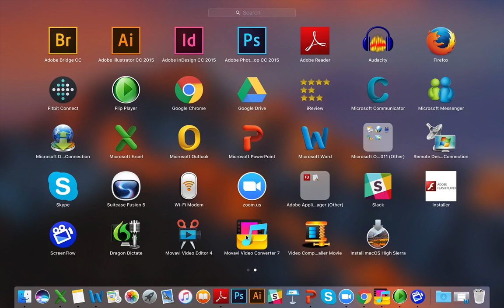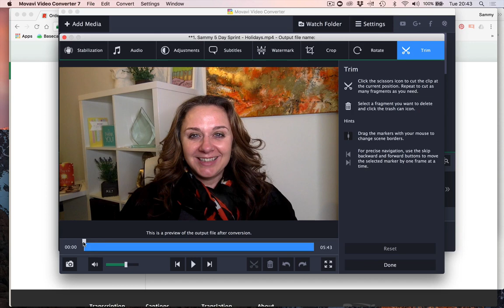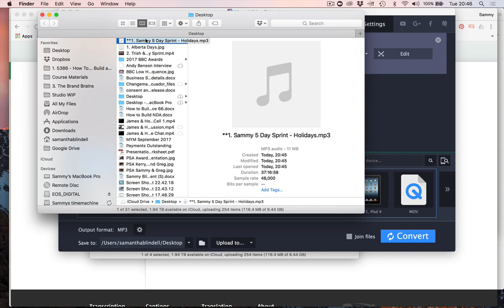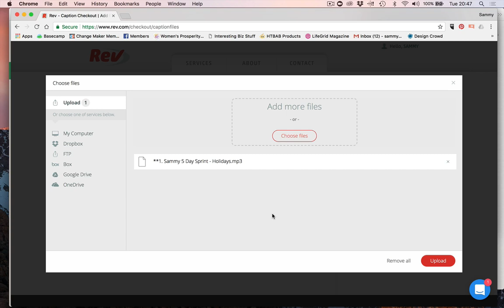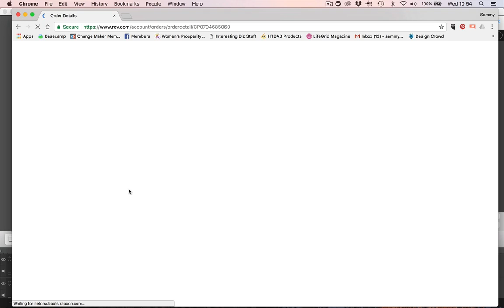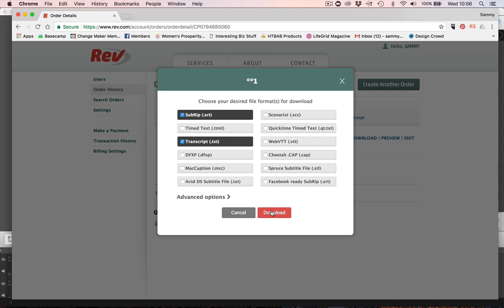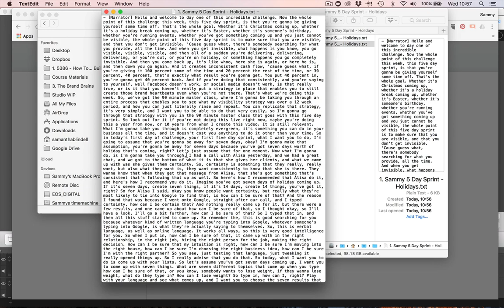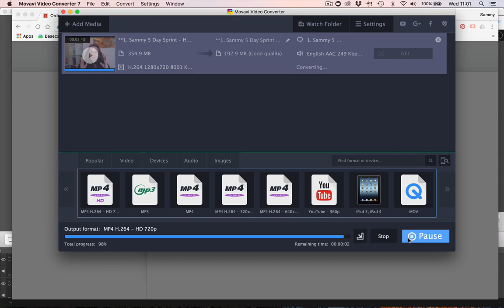How To Add Subtitles To Your Videos Using Movavi Video Converter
Do you want to know how to add sustitles to your video using the Movavi video converter?

Movavi Video Converter is a really effective tool to use.  Follow the easy steps in this video to add subtitles to your videos.  Subscribe to this channel now, so you never miss the essential tools, tips and training we give daily that will enable you to build an influential brand and multiply your income.